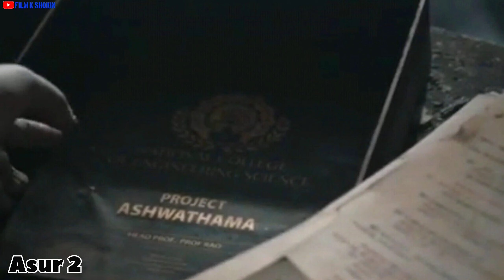Asur WebSeries Explained | Short N Simple Explain | Review | Hindi Review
इस Video में आपको Asur 2 वेबसेरिस के बारेमे देखने कप मिलेगा।आये एक crime thriiler websiries है।जिसमे आपको Crime के रिलेटेड स्टोरी देखने को मिलिगी।जिसमे आको हमारे पुराने के बारेमे देखने को मिलेगा।